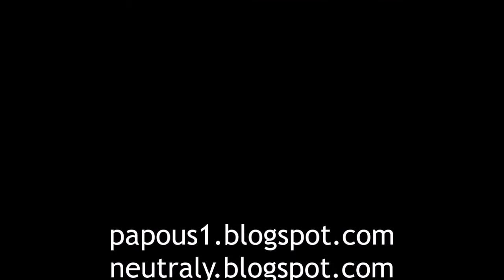TGV v Ústí nL, 11.6.2022